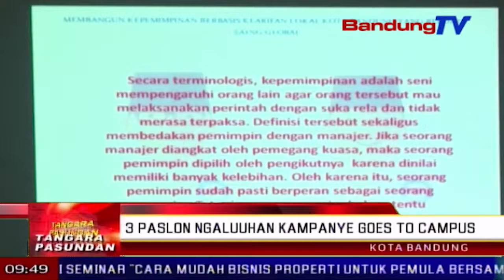3 Paslon ngaluuhan kampanye Goes to Campus | TP | BANDUNG TV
TP | BANDUNG TV | DERI FIRMAN |Tarekah pikeun ngalakonan sosialisasi kampanye pemilihan walikota Bandung 2018 lain ukur dikokolakeun ku masarakat umum, tapi oge di jero kampus.
KPU kota Bandung ngalakonan kampanye goes to kampus, ka sababaraha paguron luhur di kota Bandung. Lian ti mangrupa sosialisasi pilwalkot, eta kagiatan teh dilakonan keur ngirut mahasiswa minangka pamilih potensial dina hajat pilwalkot. Prakprakan kampanye goes to kampus diluuhan ku pasangan calon, nya eta Nurul Arifin-Chairul Yakin, Yossi Irianto-Aries Supriatna, turta Yana Mulyana anu ngadeugdeug tan diaping pasanganana, Oded M Danial.